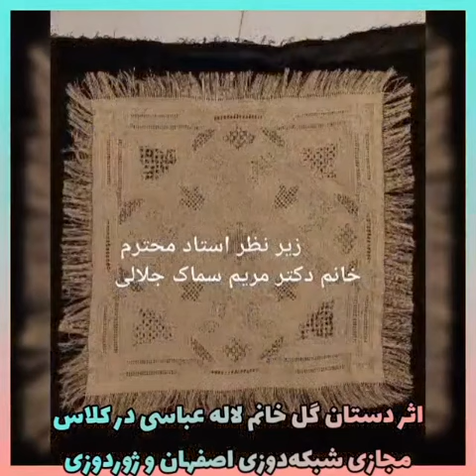آموزش مجازی بیست تکنیک دوخت شبکه دوزی‌های اصفهان و ژوردوزی ها مدرس مریم سماک دکترای درجه یک هنری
💐سلام هنرمندان و دوستان عزیزم💐
♥️گاهی پیش میاد در کلاس‌هام دوستانی کارهای خاص و بی‌نظیر انجام می‌دهند اما در کلاس آموزش غیرحضوری این همه زیبایی خلق کردن واقعا باید هزاران آفرین و دستمریزاد گفت. ببینید چقدر زیبا اینقدر قشنگ به تارو پود بی‌جان نقش جان و عشق دادند خانم عباسی عزیزم👌♥️👌

💜دوستان عزیزم دوره جدید آموزش مجازی دوخت‌ شبکه‌دوزی‌های اصفهان و ژوردوزی‌ها شروع شده و در خدمت حضور سبزتان هستم.

♥️یک ترم آموزشی‌مون شش هفته طول می‌کشد عزیزان و یک‌روز در هفته تدریس دارم و در طول هفته هنرجویان عزیزم نمونه را دوخته و در حین انجام کار اگر سوالی داشتند پاسخگو خواهم بود.

💜شما عزیزان در این ترم آموزشی مجازی بیست تکنیک دوخت شبکه دوزی‌های اصفهان و ژوردوزی ها را خواهید آموخت که شامل:

🔴دوخت‌ زیبای شبکه دوزی‌های اصفهان شامل:
⚘۱) توری دوزی
⚘۲) توری گلدوزی
⚘۳) مشبک دوزی (دو روش)
⚘۴) سکمه دوزی
⚘۵) ستاره دوزی
⚘۶) گل کویجی
⚘۷) زیررفت
⚘۸) برودری دوزی سنتی
⚘۹) سکمه دوراهه
⚘۱۰) گل اشرفی

🔴 و دوخت زیبای ژوردوزی ها شامل :
⚘۱) ژورساده
⚘۲) ژورمارپیچ
۳) ژورگره‌دار
⚘۵_۴ ) ژور گره‌دار نقش‌دار: دو مدل طرح ستاره و طرح موجی
⚘۶) ژور مارپیچ‌ دوبل
⚘۷) ژورزیگزاگی
 ⚘۸) ژوردندان‌موشی
⚘۹) ژورکردونه‌
⚘۱۰) و ژوربافتی

❤مدرس مریم سماک جلالی دکترای درجه یک هنری رودوزی های سنتی با سابقه بیش از سی و سه سال تدریس

✅برای کسب اطلاعات بیشتر و ثبت نام دایرکت پاسخگو هستم عزیزانم